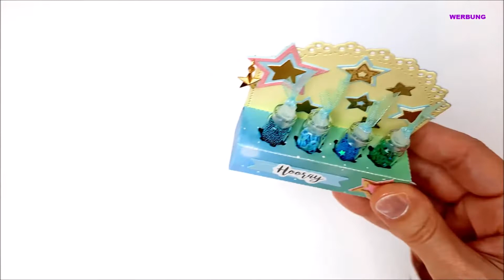Happy Mail Ideen 💚 Embellishment Box | Aus Stanzschablonen von AliExpress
Heute zeige ich euch ein paar Happy Mail Ideen.
Die Stanzschablonen habe ich bei Aliexpress gekauft.
Mit diesen tollen Cutting Dies kann man auch  viele schöne Sachen basteln für Happy Mails.
Schaut Euch mit mir mein kleines Bastelupdate an.
Viel Spaß

Amazon Links zu der Stanzmaschine mit der ich bastel:*
Sizzix Big Shot Plus A4 Stanz- und Prägemaschine:*

Schubladen Stanze
Lippenstift Box:

Alle Produkte die ich in meinen Videos zeige sind von mir erworben.
Sollte ich Produkte für meinen Videos zur Verfügung gestellt bekommen werde ich das im Video erwähnen.

Die Links mit * gekennzeichnet könnt Ihr nutzen wenn Ihr mich unterstützen wollt. Wenn Ihr über den Link einkauft bekomme ich eine kleine Provision die es mir ermöglicht euch mehr zu zeigen.
Der Link ist für euch völlig kostenlos und ihr müsst nichts extra bezahlen wenn Ihr diesen Link nutzt.
Solltet Ihr diesen Link nutzen "Dankeschön!"😘